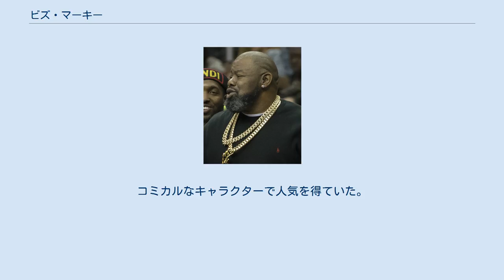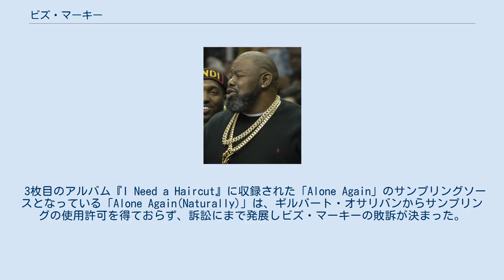ビズ・マーキー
ビズ・マーキー（Biz Markie、1964年4月8日 - 2021年7月16日）はアメリカのヒップホップ・アーティスト。
コミカルなキャラクターで人気を得ていた。
 Biz Markie（2001年） Biz Markie（2018年） MCシャン、ロクサーヌ・シャンテのバックでヒューマンビートボックスを担当しキャリアを積み、ジュース・クルーの一員として活動した。
 1986年にPrism Recordsからリリースされたシングル「Make The Music With Your Mouth, Biz」でデビュー。
1989年にはCold Chillin' Recordsからリリースされたシングル「Just a Friend」が、全米チャート（Billboard Hot 100）第9位のヒットを記録した。
 2021年7月16日に死去。
死因は明らかになっていないが、2020年4月に2型糖尿病の合併症で入院し、年末には脳卒中を発症していた。
 3枚目のアルバム『I Need a Haircut』に収録された「Alone Again」のサンプリングソースとなっている「Alone Again(Naturally)」は、ギルバート・オサリバンからサンプリングの使用許可を得ておらず、訴訟にまで発展しビズ・マーキーの敗訴が決まった。
 "One Two"- 2:20 "Make the Music With Your Mouth, Biz"- 4:56 "Biz Dance, Pt. 1"- 3:38 "Nobody Beats the Biz"- 5:42 "Just Rhymin' With Biz"- 4:01 "Pickin' Boogers"- 4:42 "Biz Is Goin' Off"- 4:50 "Vapors"- 4:33 "This Is Something for the Radio"- 5:14 "Just a Friend"- 4:00 "Spring Again"- 4:03 "What Comes Around Goes Around"- 4:05 "Let Me Turn You On"- 5:33 "Young Girl Bluez"- 4:07 "The Doo Doo"- 2:23